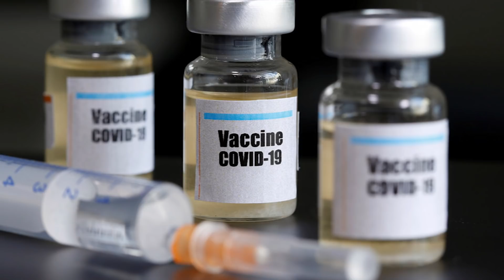¡AMBER HEARD sigue mintiendo sobre JOHNNY DEPP! AURONPLAY pide perdon a DALAS y KANYE esta perdido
Parece ser que han encontrado la vacuna que va a regresar el mundo a la normalidad, sigue la pelicula de Johnny Depp y Amber Heard (con mas mentiras), AuronPlay pide perdon en directo a Dalas Review, Mark Zuckerberg esta palido, Kanye West tiene su primer acto de campaña presidencial, Nicki Minaj embarazada, Jeffrey Star pide "perdon", y mas...